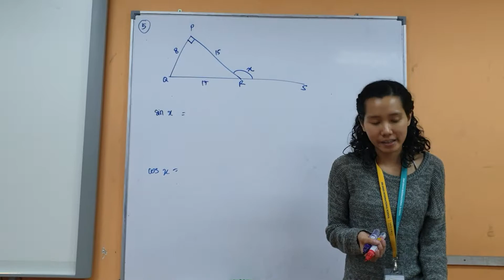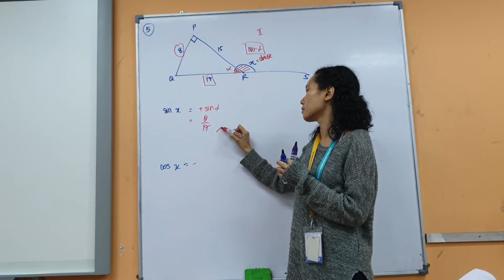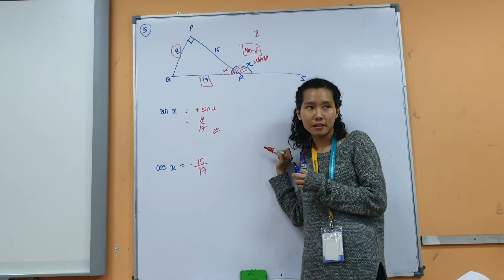Math 2019 pyp trigo for obtuse angle